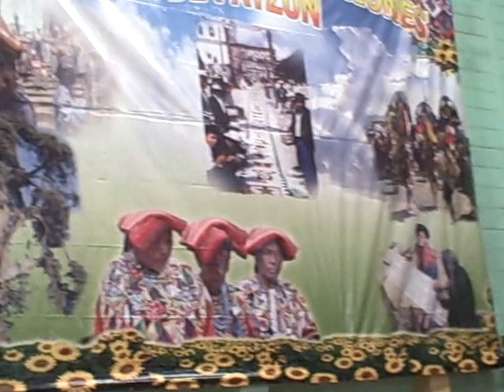Preparativos de la presentación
Patzún, preparativos para la presentación de las candidatas en el gimnasio municipal